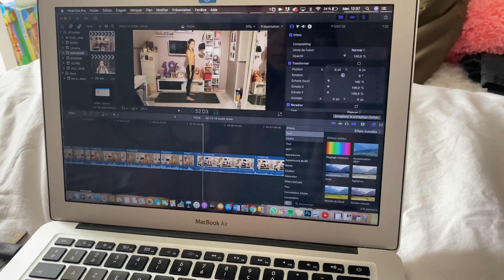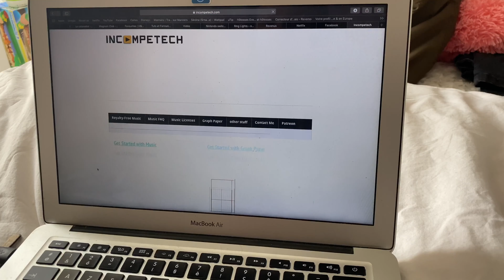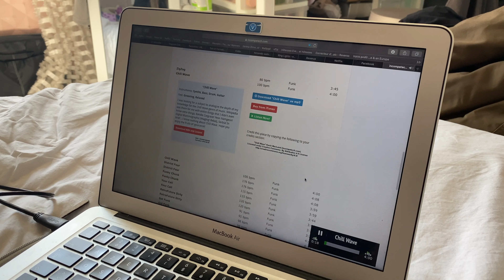Routine confinement - RIEN NE VA!!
N'oubliez pas de prendre soin de vous et des autres, chaque action, même à notre échelle, fait la différence !

Je t'en remercie d'avance 😻